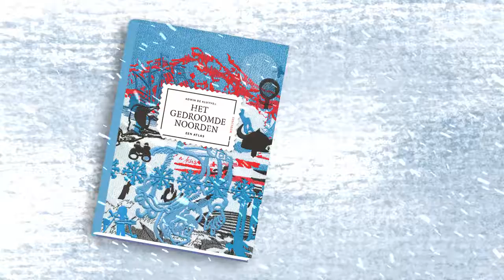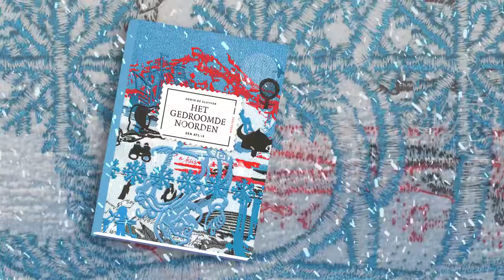boek presentatie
Adwin de Kluyver heeft een boek geschreven: Het Gedroomde Noorden, een atlas. Ik kreeg het eerste boek uitgereikt. Udo prinsen maakte deze video van de toespraak die Adwin over mij gaf.